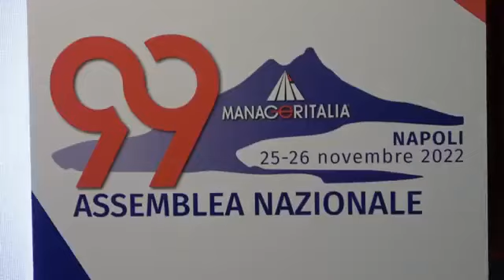Napoli - Assemblea all’insegna dello sviluppo (25.11.22)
- Napoli - Assemblea all’insegna dello sviluppo
Oggi e domani oltre 250 manager delegati, provenienti da tutt’Italia, saranno protagonisti di un'assemblea all’insegna dello sviluppo. Dopo i saluti del presidente nazionale di Manageritalia Mario Mantovani e del direttore generale di Napoli Servizi e presidente di Manageritalia Campania, Ciro Turiello i lavori proseguiranno con una tavola rotonda sul tema "Politiche attive e sviluppo delle competenze" in cui si farà il punto sulle nuove competenze manageriali necessarie a favorire l'incontro tra fabbisogni delle imprese e mercato del lavoro. (25.11.22)